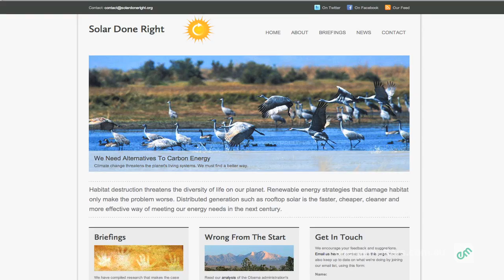Energy Matters Video News - Episode 31 - May 5, 2011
Virginia covers New South Wales' Solar Bonus Scheme being put on hold, Harry Reid's vision for a renewable energy future, distributed vs. centralised solar power based electricity generation and NASA's solar satellite returning to Earth. For more details on these stories and others, visit Energy Matters' news section